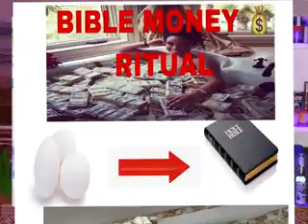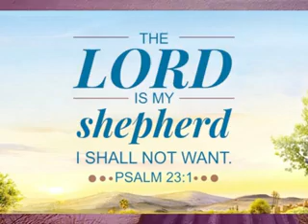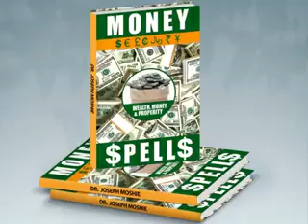BIBLE MONEY RITUAL. UNLIMITED FLOW OF MONEY 💰 IN YOUR BAG 💼